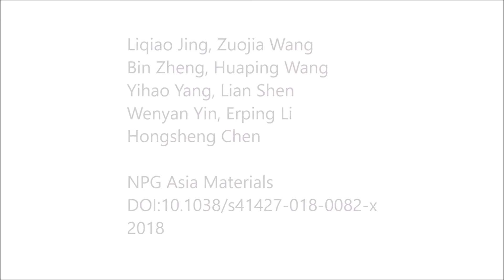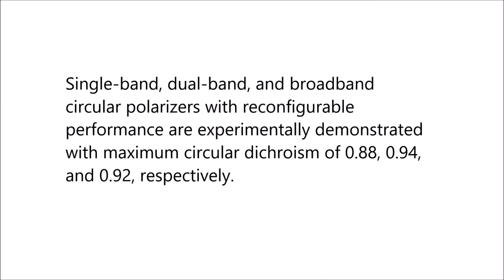Kirigami metamaterials for reconfigurable toroidal circular dichroism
Kirigami metamaterials for reconfigurable toroidal circular dichroism. Liqiao Jing et al (2018), NPG Asia Materials

The ancient paper craft of kirigami has recently emerged as a potential tool for the design of functional materials. Inspired by the kirigami concept, we propose a class of kirigami-based metamaterials whose electromagnetic functionalities can be switched between nonchiral and chiral states by stretching the predesigned split-ring resonator array.

Single-band, dual-band, and broadband circular polarizers with reconfigurable performance are experimentally demonstrated with maximum circular dichroism of 0.88, 0.94, and 0.92, respectively. The underlying mechanism is explained and calculated via detailed analysis of the excited multipoles, including the electric, magnetic, and toroidal dipoles and quadrupole.

Our approach enables tailoring the electromagnetic functionalities in kirigami patterns and provides an alternate avenue for reconfigurable optical metadevices with exceptional mechanical properties.